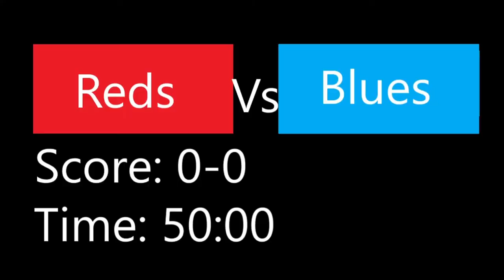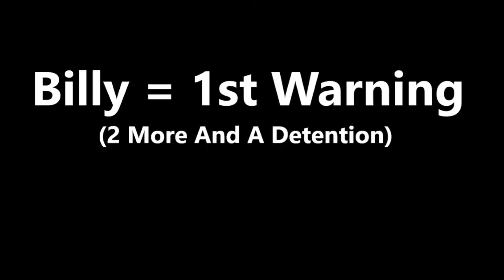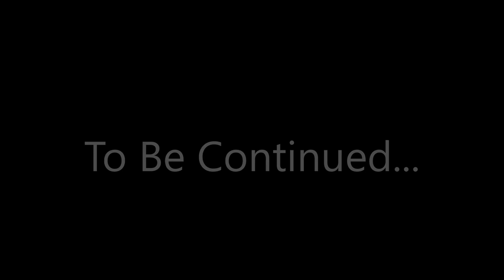Piggy Before The Infection Started Series 3 Episode 3 Billy's Revenge (Piggy Animation)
Here are the episodes the flashbacks at the end were from!

Intro: 00:00
From Feared To Hated:  01:48
Basketball: 04:36
:D My Birthday!: 07:24
Billy's Revenge: 08:56
Outro: 11:41